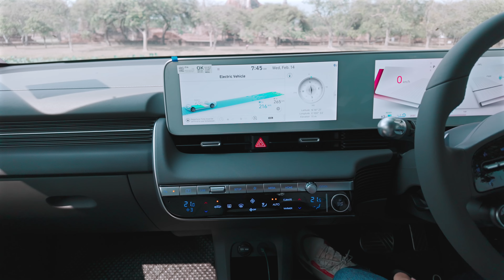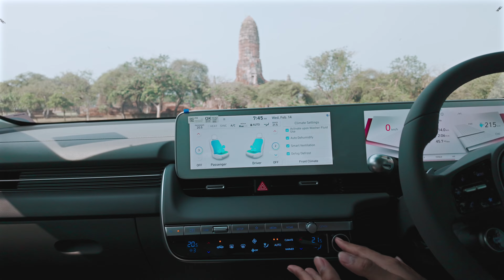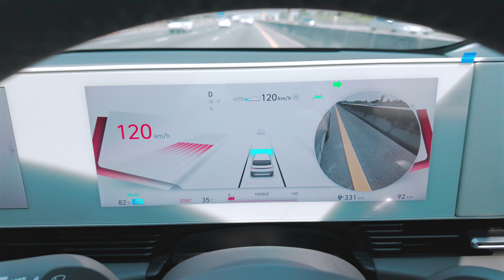ลองขับ ! HYUNDAI IONIQ 5 ของดีจากเกาหลี ที่มีดีมากกว่าที่คิด อย่าดูแค่สเปก !